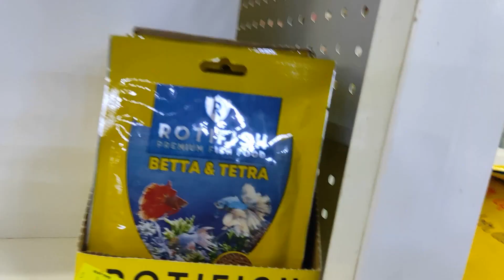AKVARYUMLARIMIZDA YENİ TÜR BALIKLAR 2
Soru ve önerileriniz için  Whatsap hattımıza Facebook ve İnstagram adresimize aşağıdan ulaşabilirsiniz.
Fatibo Petshop Whatsap Numaramız : 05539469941